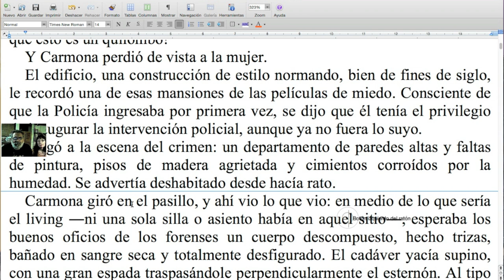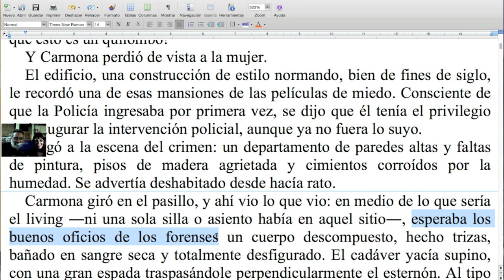Cómo sacarles el jugo a los verbos Naranja / Naranja #164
Otra maravillosa manera de aprovechar verbos que poco o nada dicen. ¡No te pierdas esta nueva Naranja del TCyC, y muchas gracias por likearla y compartirla!